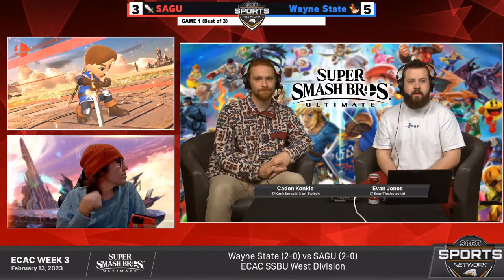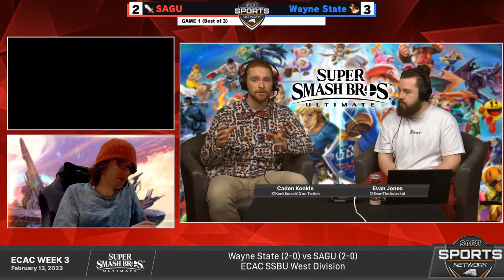Wayne State vs SAGU - Super Smash Bros Ultimate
✅Follow the SAGU Sports Network on your favorite platform